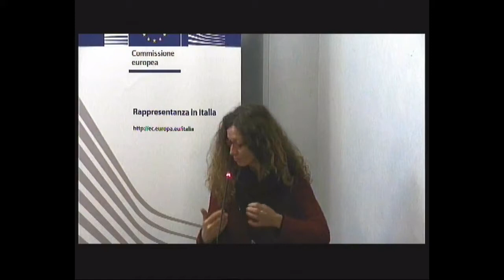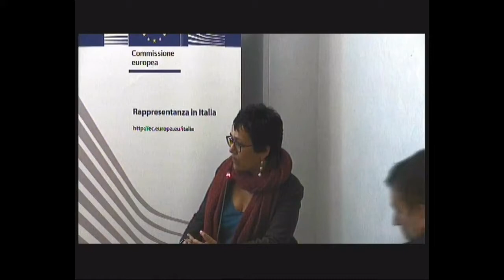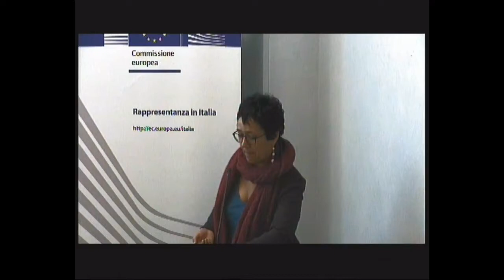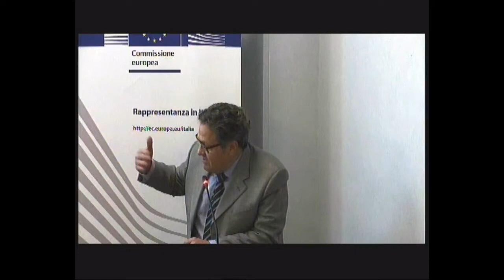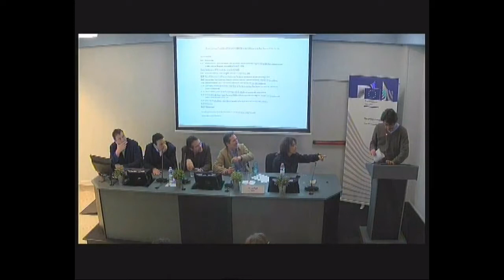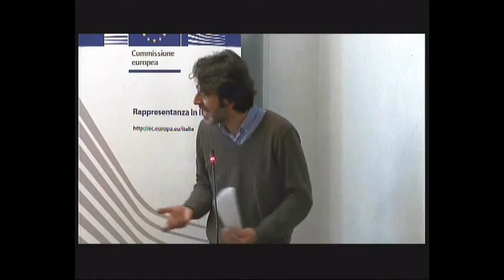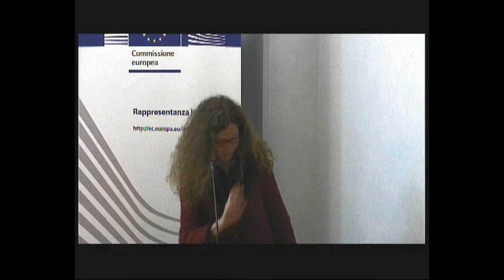Discussione al termine del convegno di presentazione del Life Sic2Sic del 20 marzo